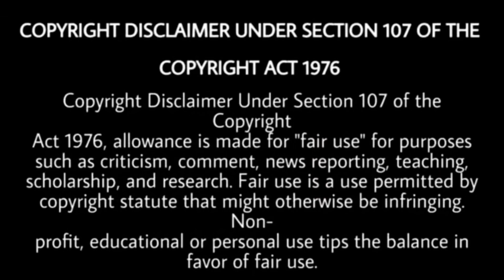Sidhu Moose Wala With Jaswinder Brar | Bai Bai | Bambiha Bole | 5911 Records | Punjabi Masla